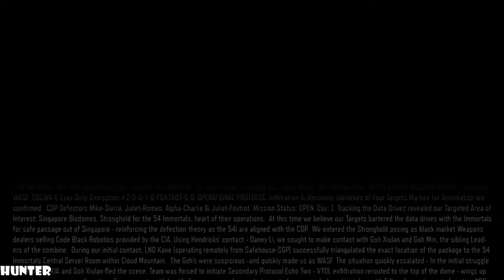Call of Duty Black Ops 3 Walkthrough Part 5 Provocation (1080p60FPS) PS4